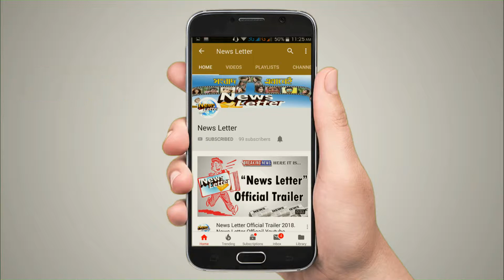নুসরাত জাহানের কোমর দুলিয়ে ভোট চাওয়ার ভিডিও ভাইরাল। Nusrat Jahan